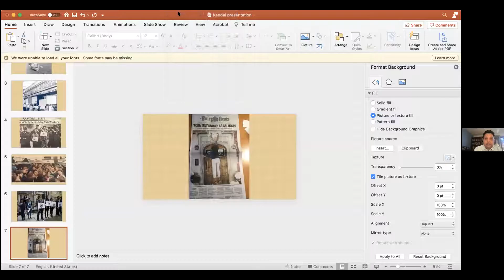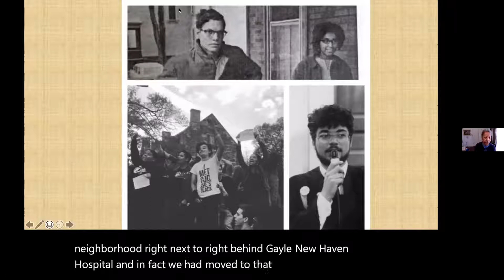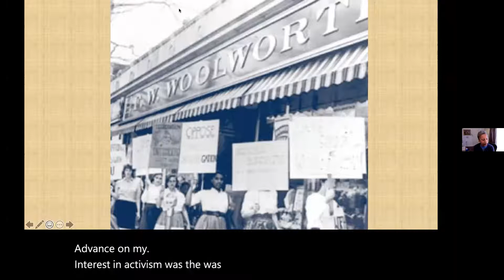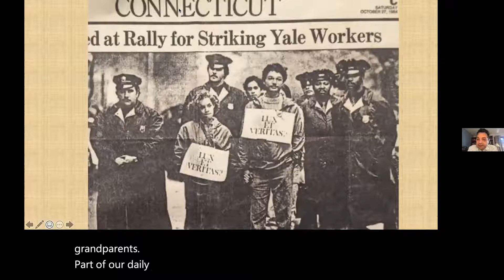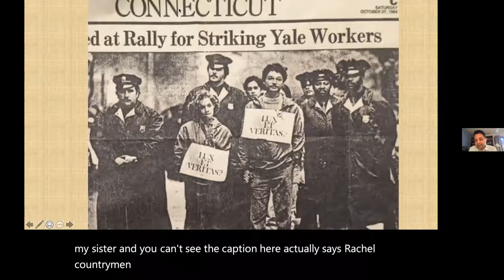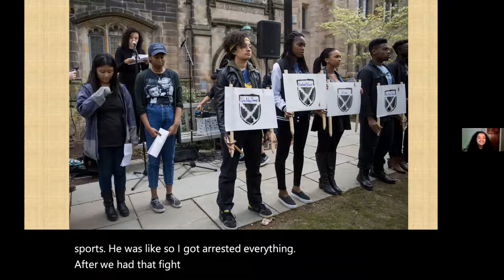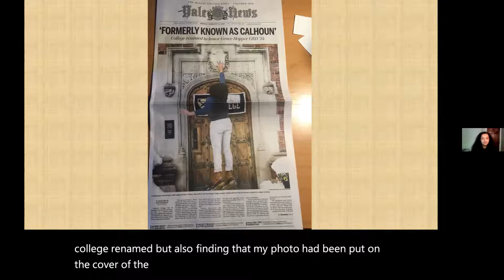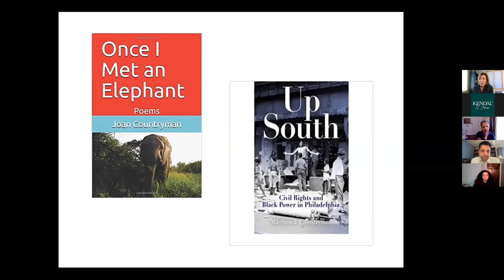Kendal At Home Coffee Hour: Three Generations of Social Justice 5/14/21